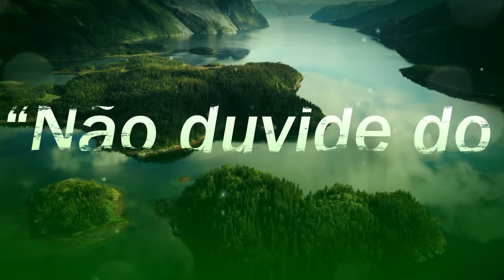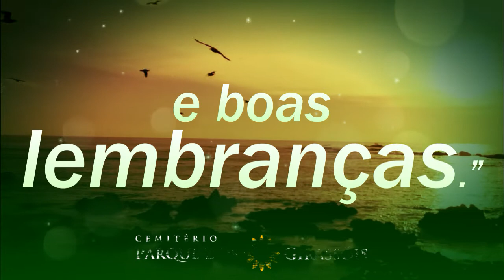Mensagem Motivacional - O Tempo de Deus - Parque Dos Girassóis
Tudo tem o seu tempo, até mesmo as flores para florescerem.
Em nosso site,  temos um cantinho muito especial para você ver homenagens e deixar as suas para seus ente queridos. As vezes, se expressar de alguma forma pode te ajudar a compreender e esperar o tempo de Deus.